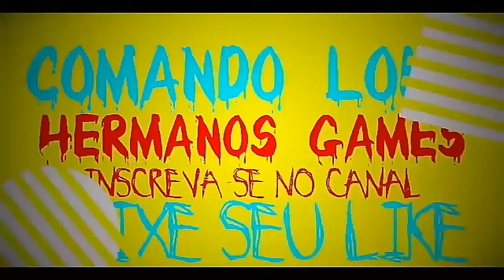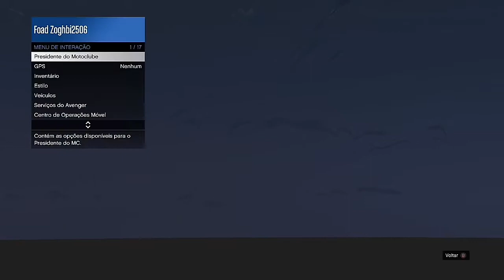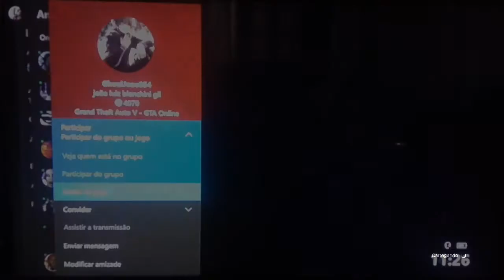gta v online carro do trevor give to friends pegar ou doar carro do amigo insano v 1.42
veja bem vindo ao canal

aqui no canal vc ira encontrar glitchs de duplicar carros,pegar veiculos do seu amigo ,
como pegar carros raros e tunados , trages insanos e muitos mais !

 canais parceiros